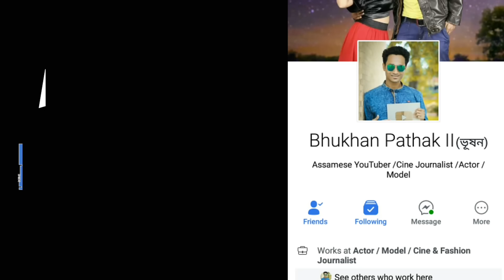Dangkati -Premananda Baruah and His Real life Wife & Daughter Interview.by Bhukhan Pathak. Oi Khapla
(Dangkati) Fame Premananda Baruah and his Wife, daughter Interview

Premananda Baruah is a famous Comedy artist in Assam.
His Dangkati Character hugely famous around the Assam.

Premananda Baruah YouTube interview with Bhukhan Pathak for Assamese Mixture YouTube channel.

ঐ খাপলা ,Oi Khapla fame Dangkati Premananda Baruah.
Dangkati Love Story wife